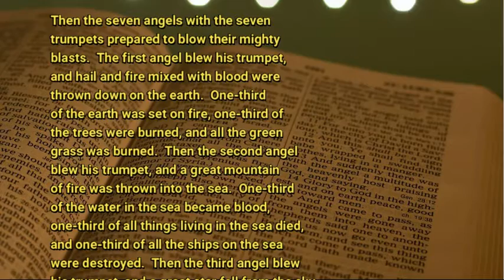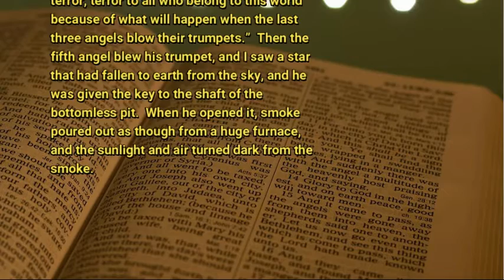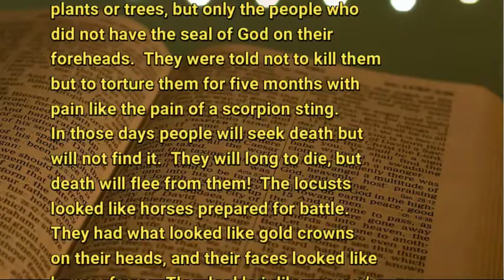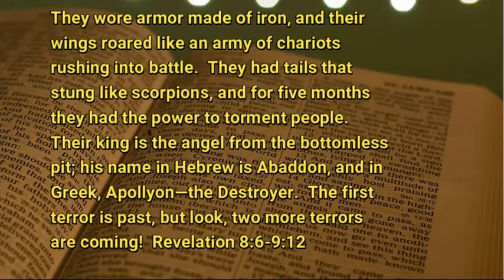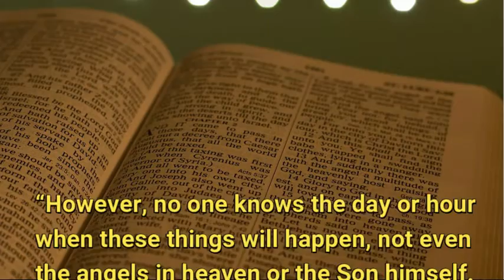11 5 20 APOCALYPSE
That "icky" thing about God judging our sins.